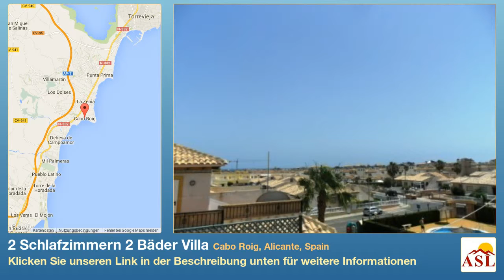2 Schlafzimmern 2 Bäder Villa zu verkaufen in Cabo Roig, Alicante, Spain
Weitere Infos auf Villa zu verkaufen in Cabo Roig, Alicante, Spain mit 2 Schlafzimmern, 2 Badezimmern

der Nähe von Geschäften, Schwimmbad, Gemeinschaftspool, Einbauschränke